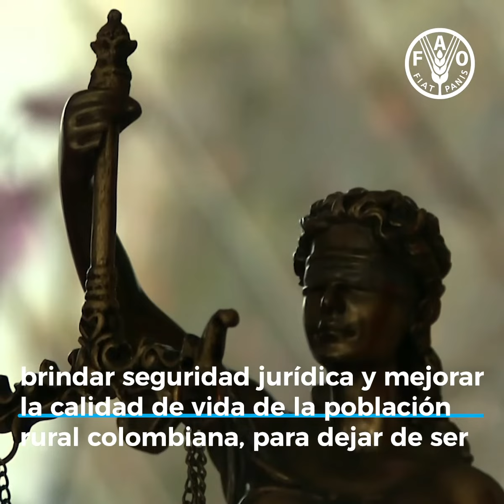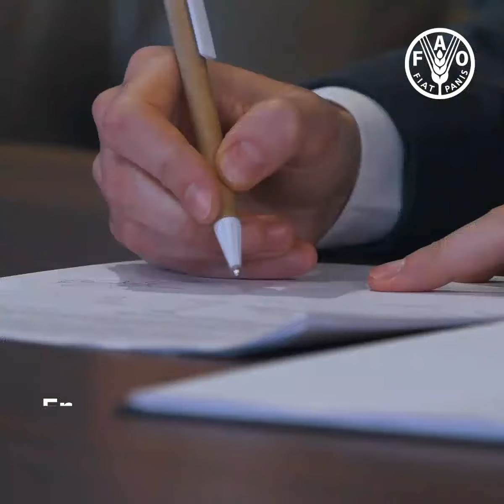5 cifras claves sobre derechos de la tenencia de la tierra en Colombia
Tres razones por las que conocer el Decálogo para periodistas en temas de tierras y conflictos socioambientales:
1) Colombia es uno de los países más inequitativos del mundo en razón del acceso a la propiedad rural. Así lo indica el informe del Banco Mundial de 2019, en el que se señala que el coeficiente de Gini está en 0,89 (0 significa total igualdad y 1 plena desigualdad).
2) En el país persiste concentración de la tierra. Según el IGAC, aproximadamente 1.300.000 propietarios, que corresponden al 25%, monopolizan el 95% de los predios rurales privados. Según OXFAM, el 81% de la extensión rural registrada en el país lo ocupan apenas el 1% de las explotaciones agrícolas de mayor tamaño.
3) Las mujeres son sujeto de mayor inequidad en la tenencia de la tierra. En Colombia ellas son titulares de solo del 26% de las unidades productivas y sus explotaciones son más pequeñas, predominan las de menos de cinco hectáreas, con menor acceso a maquinaria, crédito y asistencia técnica.

Conozca más en este video realizado por la FAO, en alianza con la Embajada de Italia y la Agencia Italiana de Cooperación para el Desarrollo (AICS), que ofrece a los profesionales de la comunicación y el periodismo nuevos ángulos desde donde profundizar tus historias.

Su papel es clave en la divulgación, promoción y posicionamiento de mensajes y herramientas que contribuyan al fortalecimiento de la opinión pública, y la mayor comprensión sobre los derechos de tenencia, el acceso equitativo a la tierra y su incidencia en la garantía del derecho humano a la alimentación y la superación de la pobreza, especialmente en las zonas rurales.